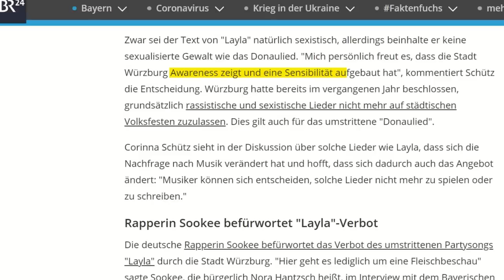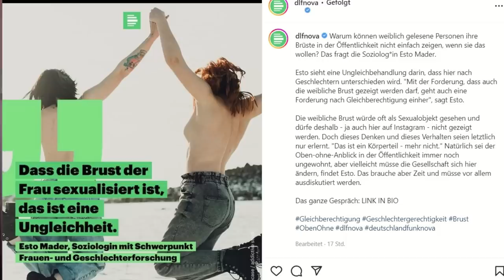LAYLA VERBOT & die Wahrheit über weibliche Brüste | 0 TAGE OHNE NONSENS Ep. 4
Oh, Layla! Der Partysong Layla wird verboten auf einem Volksfest - und weibliche Brüste sollen gleich behandelt werden wie männliche, weil, ehm, also die Anatomie "Ungleichheit" erschaffen hat...? Oder so ähnlich? layla #
verbot

Das ist ein Satire-Video aus der Reihe «Null Tage ohne Nonsens», in dem ich euch die lustigsten, absurdesten oder interessantesten Schlagzeilen, Kommentare und Ereignisse der Woche komprimiert und nicht ganz ernst mit einem Augenzwinkern präsentiere. Es sind Fundstücke aus den Medien oder den sozialen Medien wie Twitter oder Instagram. Die gezeigten Artikel sind bei diesem Format nicht ausnahmslos alle verlinkt, aber mit Titel und Name der Medienplattform ersichtlich, so dass ihr sie einfach finden könnt.

+++Wenn ihr diesem Kanal wachsen helfen möchtet, könnt ihr gerne Videos teilen, die ihr gut ausgearbeitet findet und in verschiedenen Foren wie Reddit etc. posten. Das würde ich sehr schätzen! Quellen/Links:

Quellen/Links:

Bild: Grant Wood - From The Art Institute of Chicago Museum, gemeinfrei
Die auf dem 1930 entstandenen Gemälde American Gothic abgebildeten Bauern gelten als Sinnbild für das puritanisch geprägte Hinterland der Vereinigten Staaten

Tamara Wernli ist Gesellschaftsbeobachterin und Publizistin.

Alle verwendeten Fotos sind von der free foto-Seite die Videos von und/oder aus der Google-Bildersuche für lizenzfreies Bildmaterial und zur Wiederverwendung freigegeben. Falls ein nicht-lizenzfreies Bild oder eine falsche Kennzeichnung dabei ist, senden Sie mir bitte eine Email an . Ich werde mich sofort um Aufklärung bemühen.
All used pictures are taken from the free foto or from the Google foto search for licence free material.